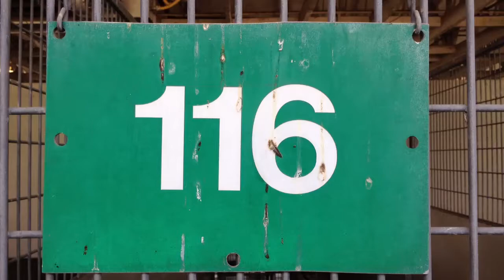A451153/A451240/A451276 AT SAN BERNARDINO CITY SHELTER 8/3